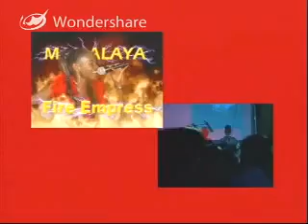Tim Laskey SOCA MONARCH championship in Tobago Carnival 2009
Tim laskey  performing on stage with the 'Fire Empress' at the SOCA MONARCH championship in Tobago Carnival 2009